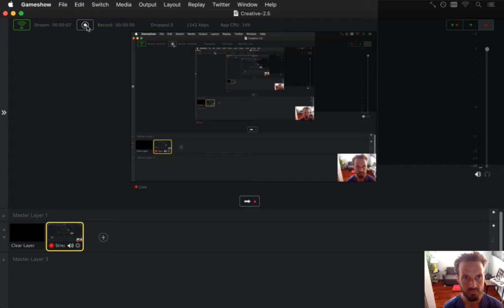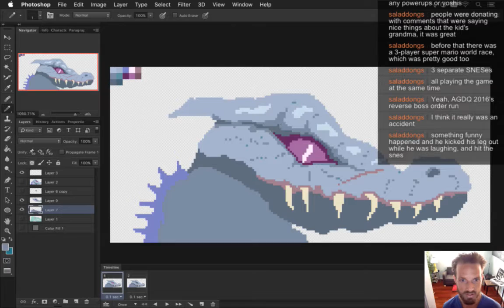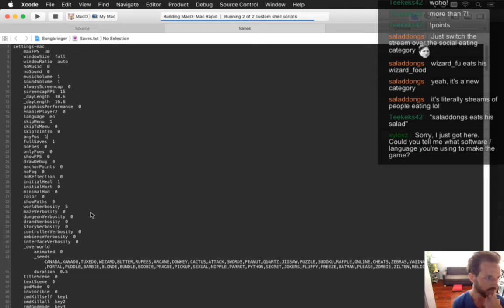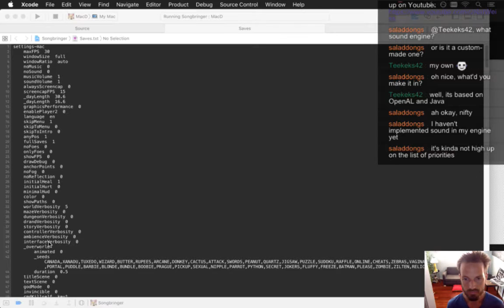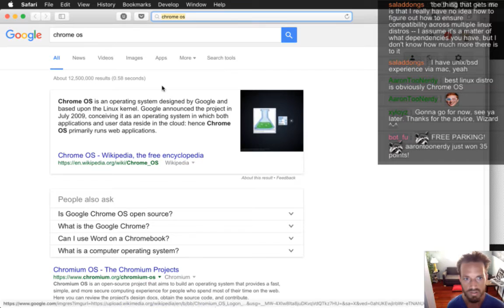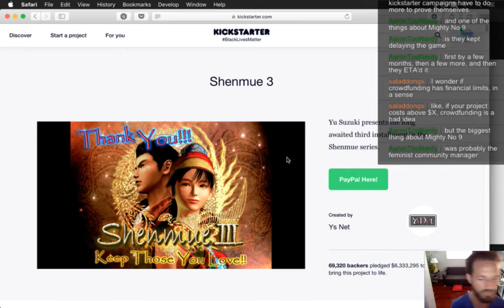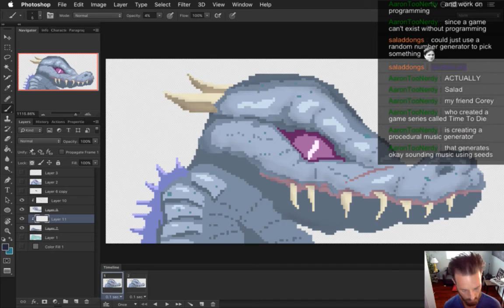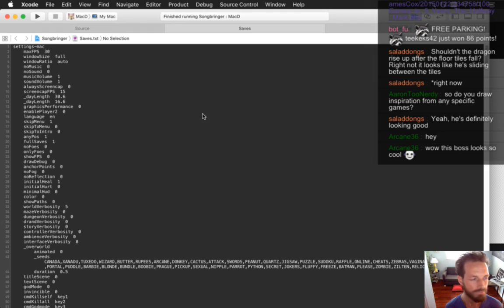Songbringer Day 392 - Ice Boss pt 2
Today: refining the pixel art for the ice boss. The playlist for this series